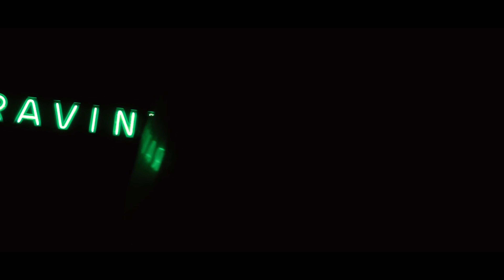Asiakaskokemus Jyrock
Liveto toimii lipunmyyntikumppanina Jyrock-festivaaleilla Jyväskylässä. Katso videolta promoottori Jesse Brandelin asiakaskokemus!
Tilaa ja seuraa Suomen kiinnostavinta tapahtuma-alan mediaa Livetoa nyt!

Tutustu Liveton palveluun lisää osoitteessa liveto.io ja somessa:
Facebook, Twitter, Instagram & Spotify: livetoevents